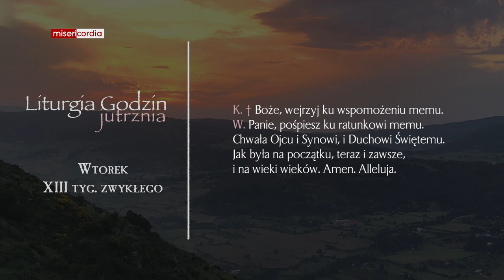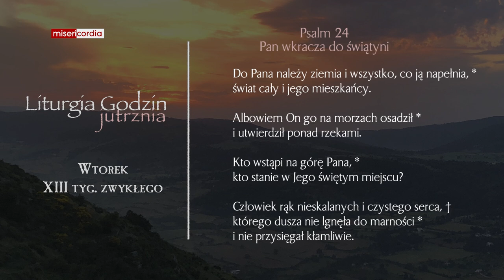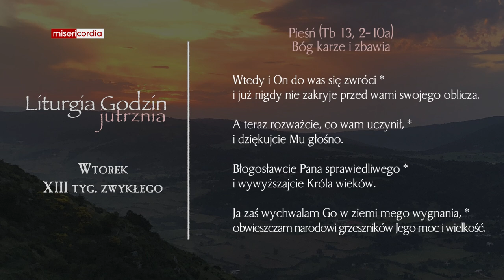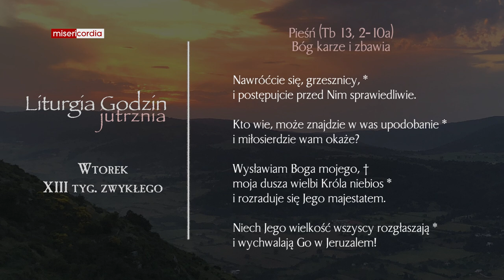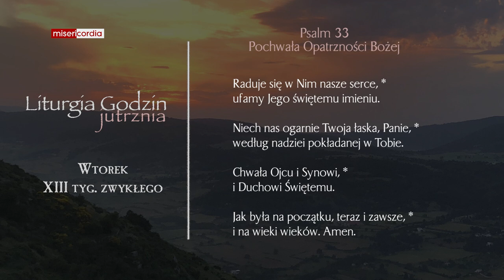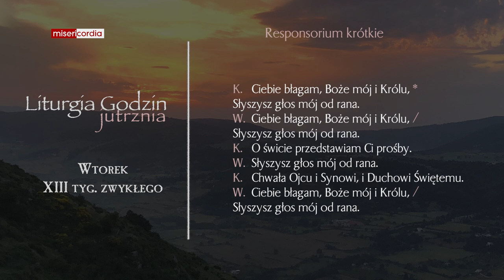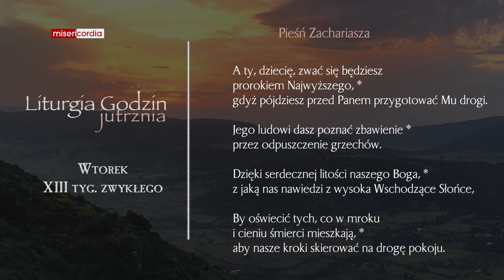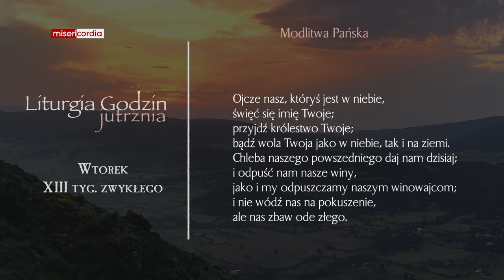Liturgia Godzin | Jutrznia | Wtorek, XIII tyg. zwykłego